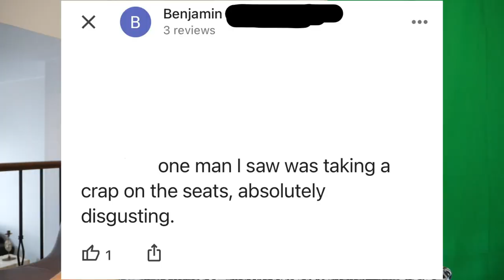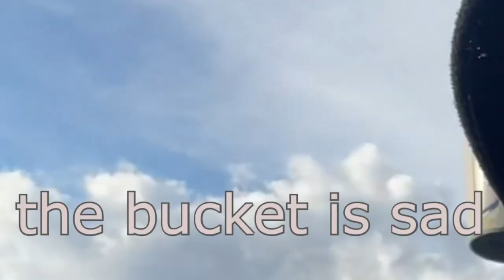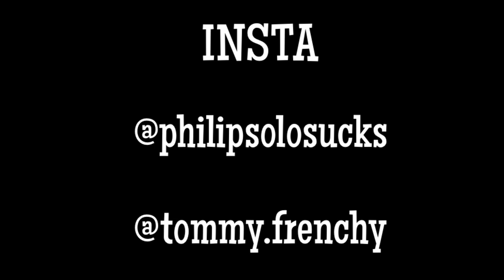Eating At The Worst Reviewed KFC In My City